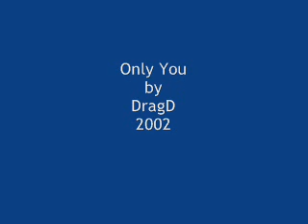DragD - Only You (2002)